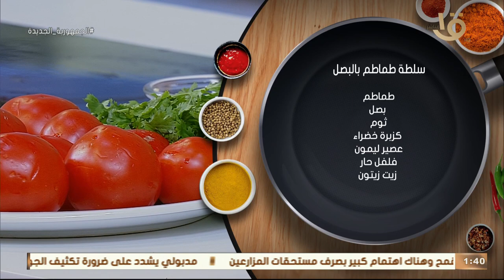الاكل ميكملش غير بيها🤷‍♂️😉 " سلطة طماطم بالبصل "😍 بطعم مختلف خالص من المغازي 👨‍🍳